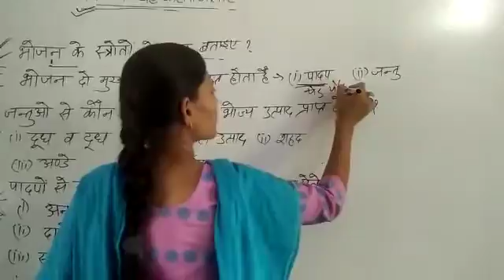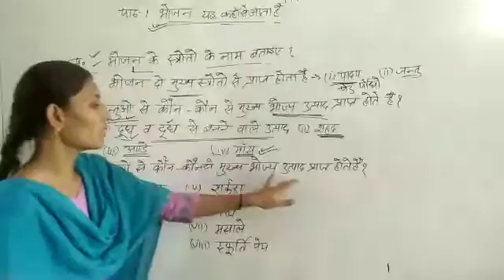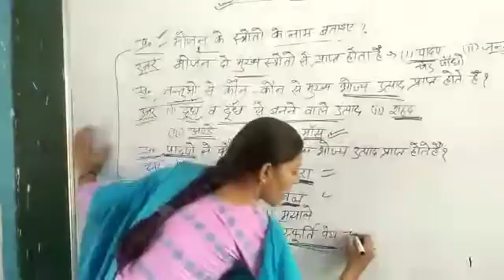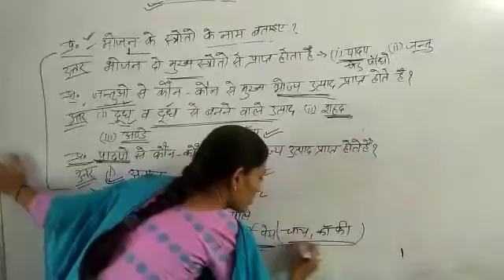भोजन के स्रोत भाग 2